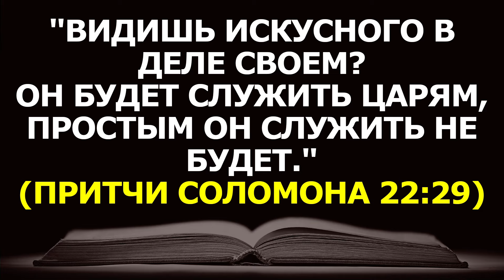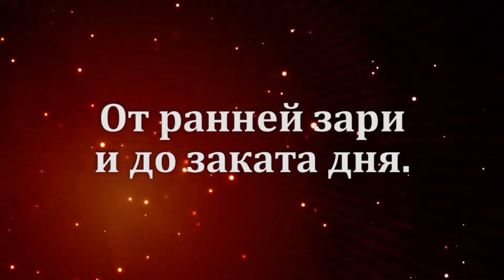НАЧНИТЕ ДЕНЬ ХОРОШО | 10.09.2024